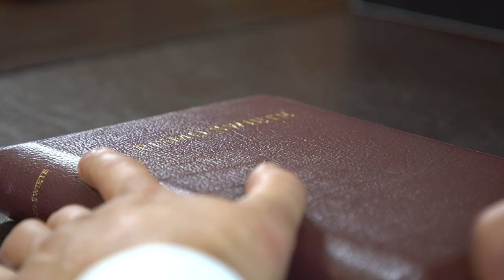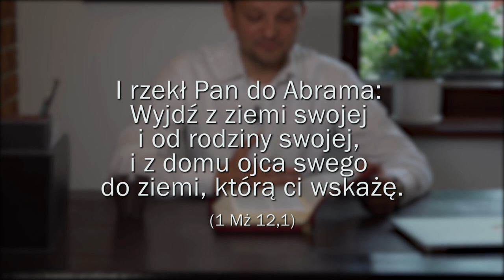Trailer - 5. niedziela po Trójcy Świętej - 01.07.2018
I rzekł Pan do Abrama: Wyjdź z ziemi swojej i od rodziny swojej, i z domu ojca swego do ziemi, którą ci wskażę. (1 Mż 12,1)